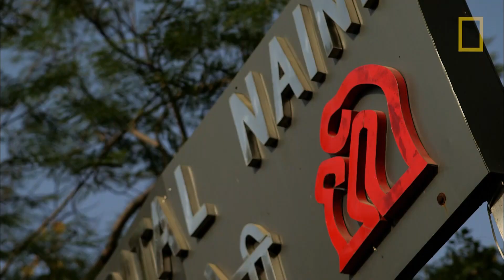En Inde, les lépreux sont traités comme au temps du Christ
Les malades sont encore tenus à l'écart.